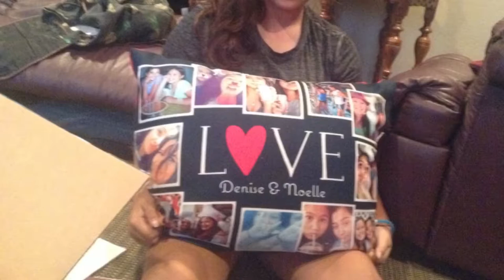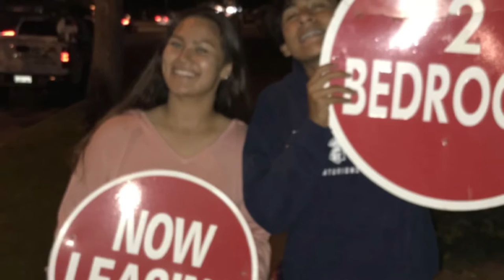last lecture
I don’t own any songs or any rights to the songs
1979 - The Smashing Pumpkins
Carry On - Fun